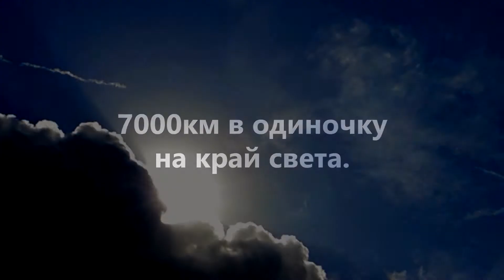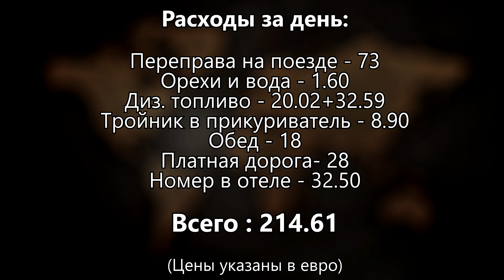Решено! Едем! - На машине на край света. [День 1] 7000км, 19 дней. Испания, Португалия, Франция...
Это первый день моего грандиозного одиночного путешествия по Юго-Западной Европе. В нём я отправился покорять Испанию и Португалию, те страны о которых я давно мечтал и не мог спать потому что хотел там побывать.
А так же сколько это всё может стоить и что же делать одному!

Треки:
Hinkik - Skystrike
Tobu - Higher